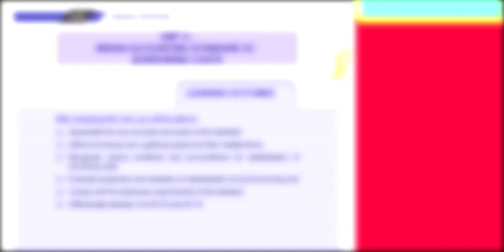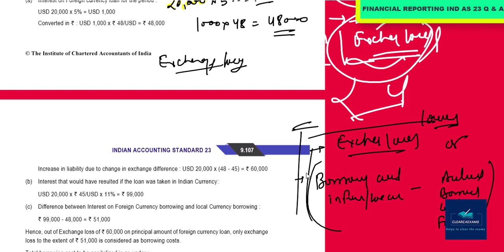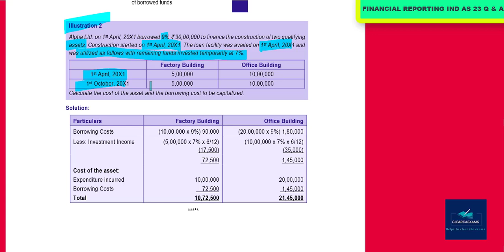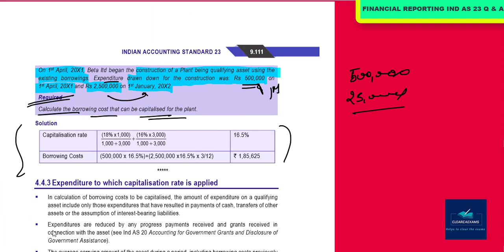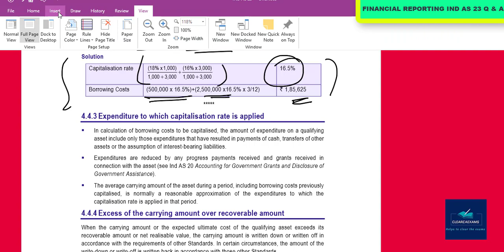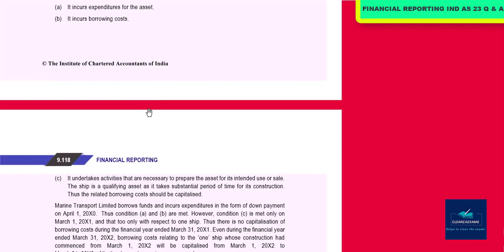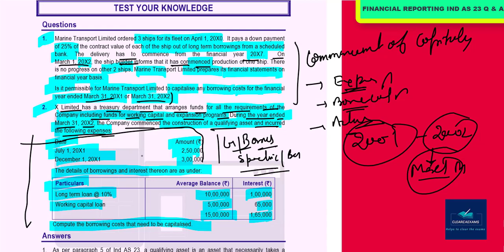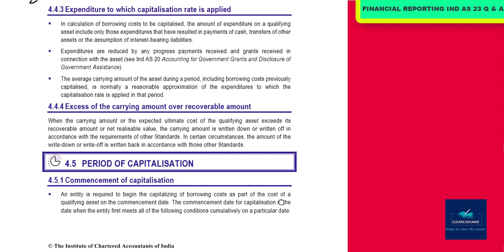CA FINAL NEW SYLLABUS FINANCIAL REPORTING (FR) CLASSES PART-25: IND AS 23 BORROWING COST Q & A (SM)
Our Topic is : IND AS 23 BORROWING COST Q & A (SM)